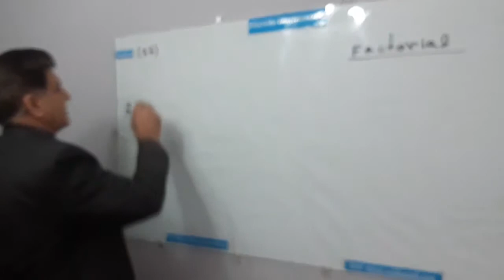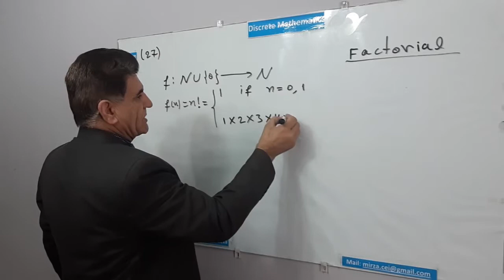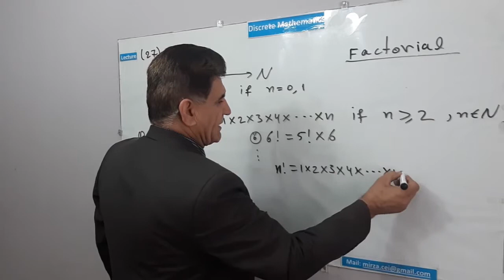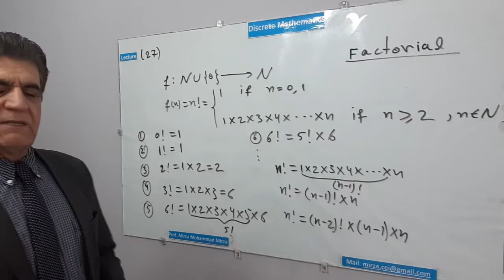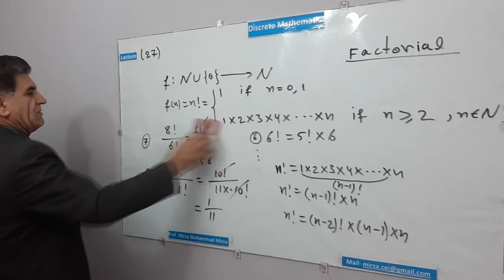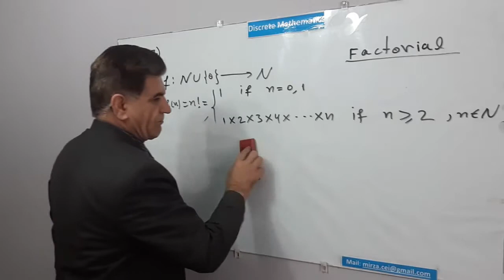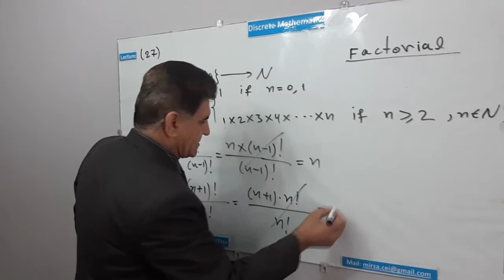L 27, فکتوریل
Factorial, Discrete Math,